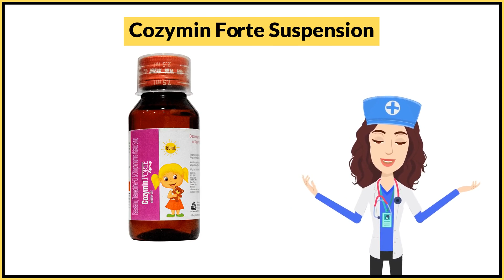Cozymin Forte Suspension Uses in Hindi | Side Effects | Dose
Cozymin Forte Suspension Uses in Hindi | Side Effects | Dosage